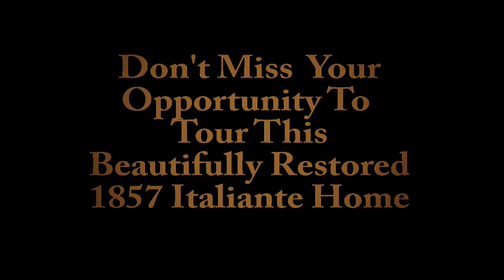BushnellWheelerHome.com - Annual Christmas Open House (2011)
presents the Bushnell Wheeler Home 2011 Open House. Dates are Friday November 18, through Sunday November 20th.